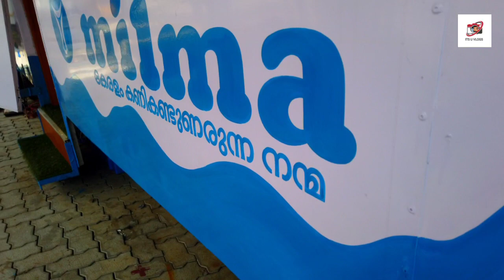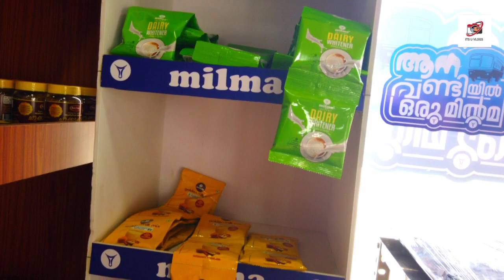ഒരു ആന വണ്ടി വ്ലോഗ്,,,,milma and ksrtc bus restorent palakkad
camera used dji osmo pocket 4k
drone used dji mavic mini 2k